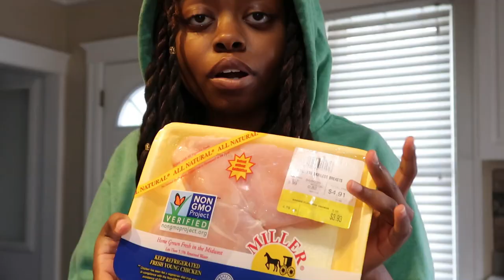whippin in the kitchen quarantine edition: chicken pesto + grocery store vlog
yes my title was bars

48046

FAQ:
-im 18